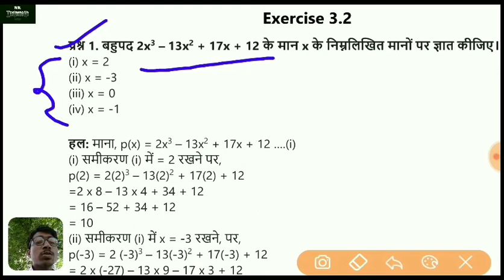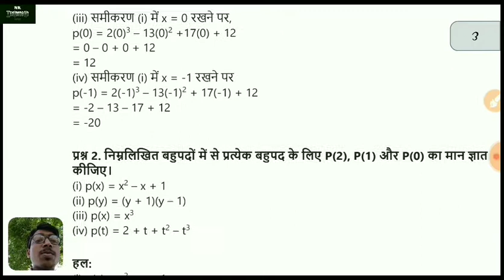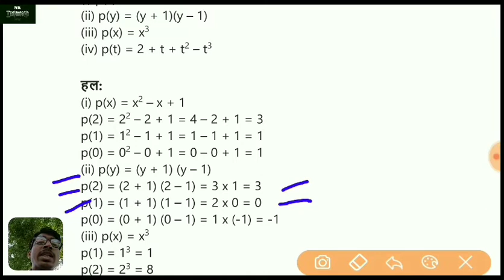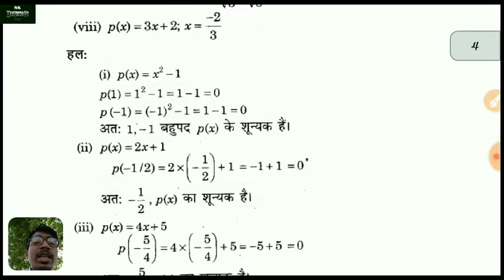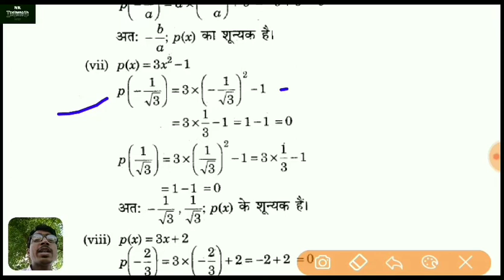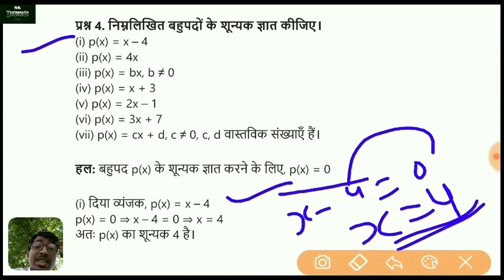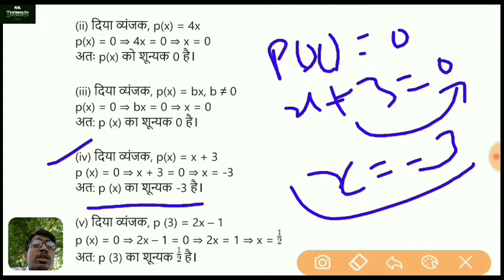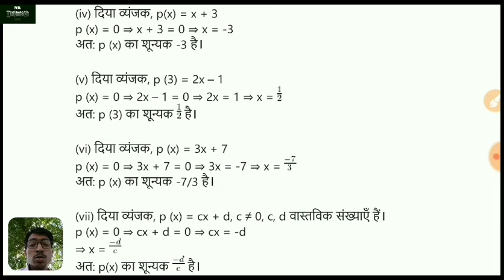L-12 |class-9 Math's RBSE | Exercise-3.2 Polynomials(Solution)Part-4 |By Ramhari Sir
and Comment Jarur kare

For any Quarry you what's app me

You Pay little Money For My Hard Work.Because We Delivered Video Lecture for you in hard situation.
             ◆  RAMHARI   ◆
◆◆◆◆◆◆◆Daily Class Schedule◆◆◆◆◆◆◆
◆CLASS-12 Maths at ---12 PM
◆CLASS-9 Maths at ---4 PM